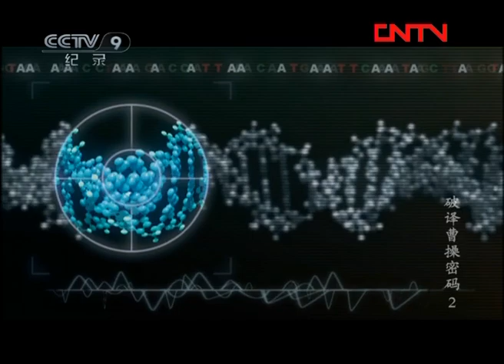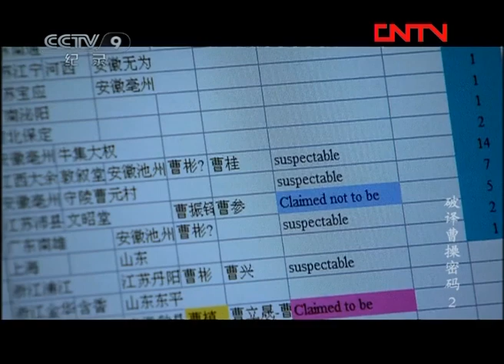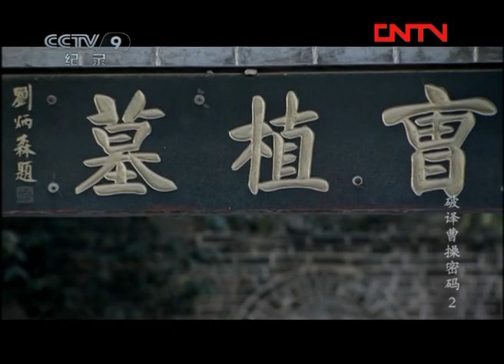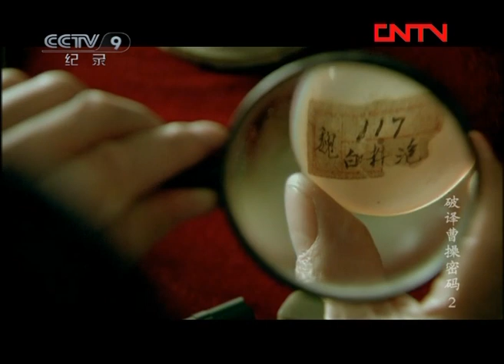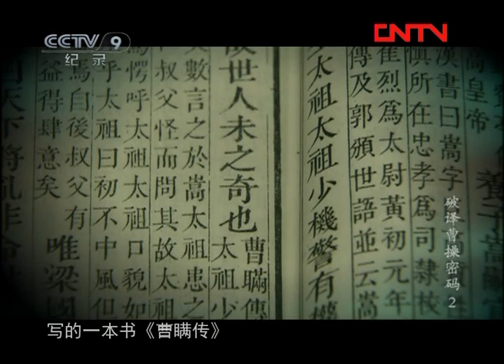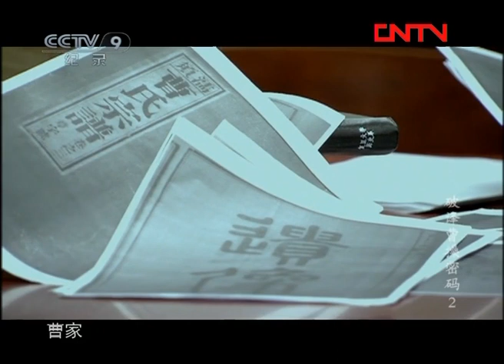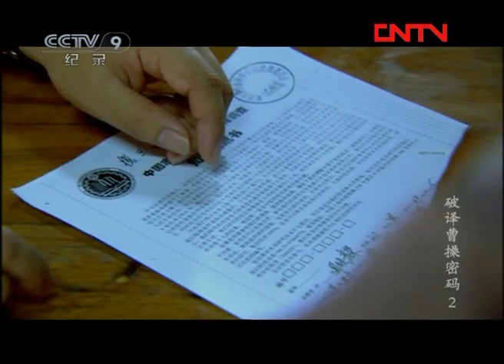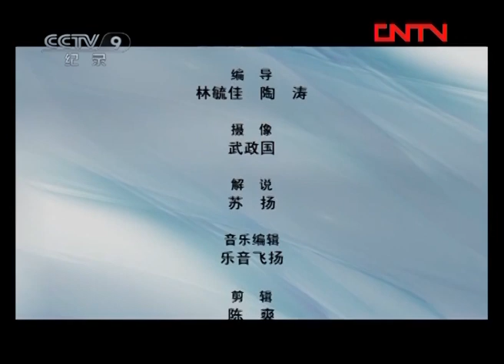《破译曹操密码》第二集 失落的遗骨 | CCTV纪录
本期节目主要内容： 曹操是一位备受争议的历史人物，在他的功过尚未盖棺定论的时候，他的墓葬又引发了一场轩然大波。现在一支由遗传学家和历史学家组成的调查小组已经出发，他们试图用最先进的基因技术破解这个风云人物生生不息的遗传密码。

一位备受争议的历史人物，在他的功过尚未盖棺定论的时候，他的墓葬又引发了一场轩然大波。现在一支由遗传学家和历史学家组成的调查小组已经出发，他们试图用最先进的基因技术破解这个风云人物生生不息的遗传密码。